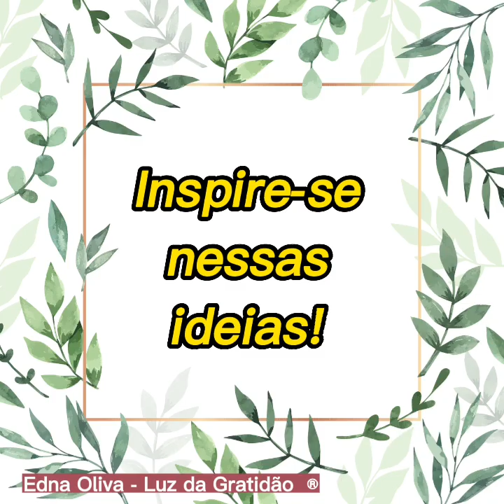Imagens Inspiradoras de Plantas em Interiores!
Essas idéias vão inspirar você com plantas em interiores!